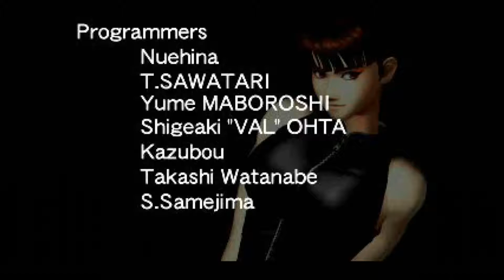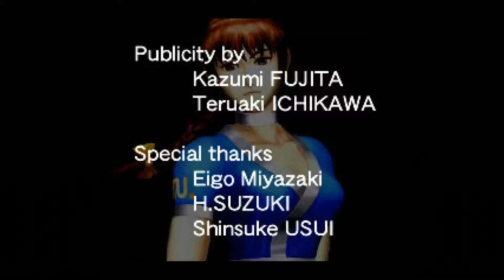Tina - Dead or Alive - PSX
Dead or Alive (Japanese: デッドオアアライブ) is a 1996 fighting game by Tecmo and the first entry in Team Ninja's long-running Dead or Alive series. It was released first in arcades, followed by home ports for the Sega Saturn in Japan, and later for the PlayStation in all regions.

Dead or Alive (デッドオアアライブ) est un jeu vidéo de combat, diffusé sur arcade en 1996, puis commercialisé sur consoles Saturn en 1997 et sur PlayStation en 1998. C'est un jeu de combat en 3D reprenant le principe de Virtua Fighter. Les combats ont lieu sur un ring dont les bords sont des zones spéciales, qui explosent et enlèvent de l'énergie à un joueur lorsqu'il y est projeté.